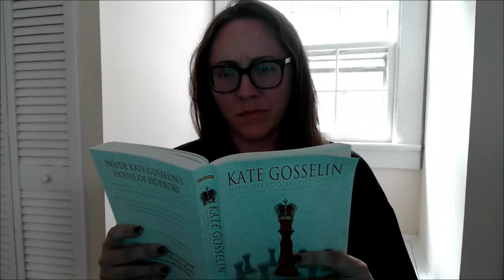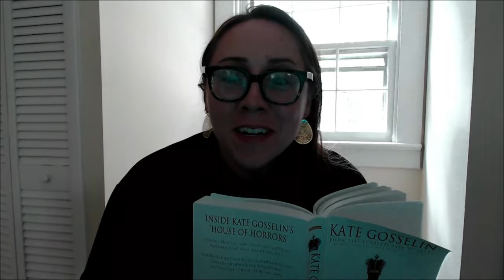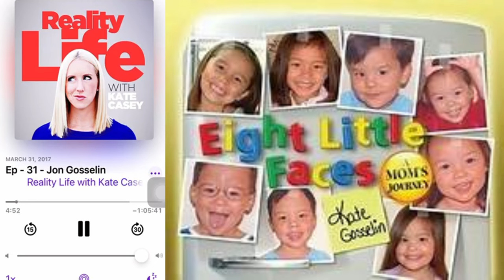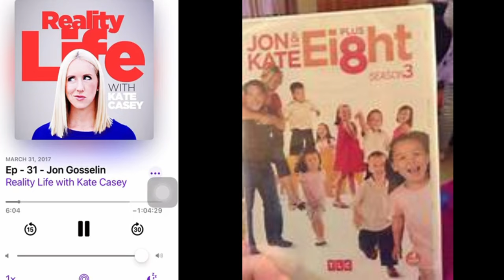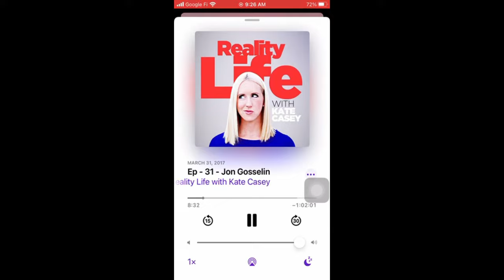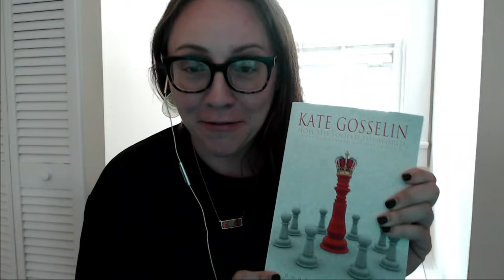1. Kate Gosselin: How She Fooled the World Review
Follow me down the rabbit hole at bedtime as we explore more about the Gosseling family and the hit TLC SHOW, jon and kate plus 8.. through the lens of insider information..

Source of information:
The DailyMail